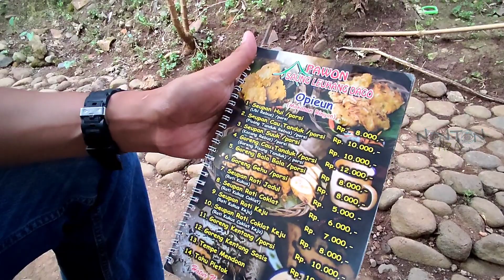DENGAN KONSEP PERKAMPUNGAN ASRI DAN BUHUN || RUMAH MAKAN WARUNG LEUHANG DAGO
Rumah makan khas sunda dengan konsep dan menu sangat kampung sekali, terletak di dekat perkotaan tetapi suasana nya sangat pedesaan